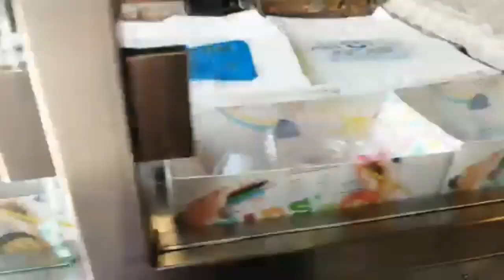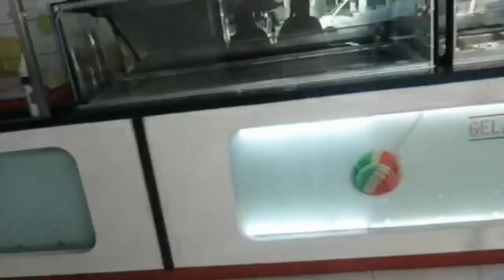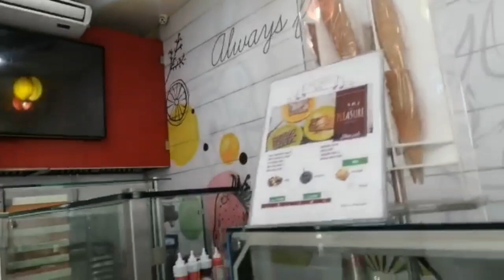قضينا يوم كامل في الخارج شوفوا شو صار معنا